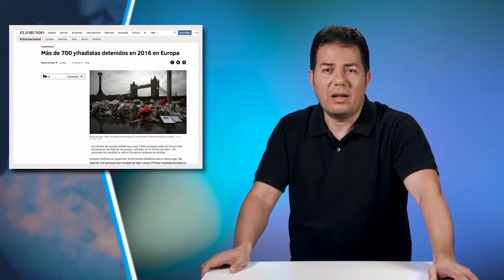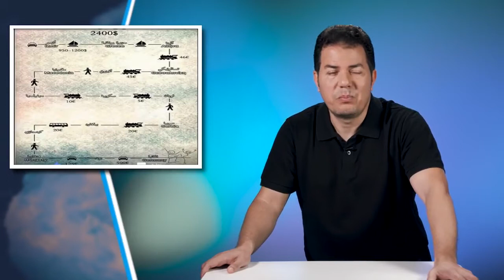Hallo Muslim! - Deine Chance! - Botschaft von Hamed Abdel-Samad (arabisch)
Botschaft (arabisch) von Hamed Abdel-Samad.